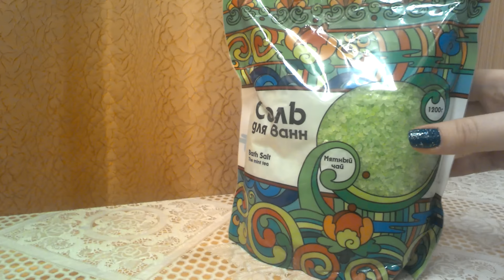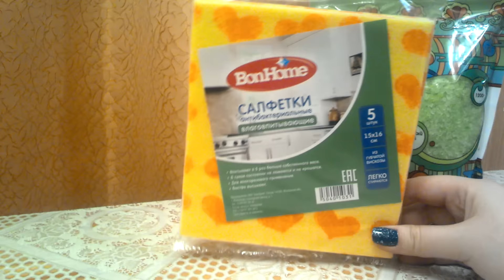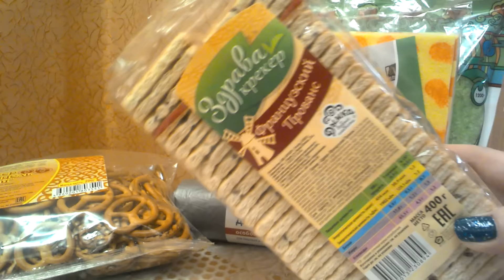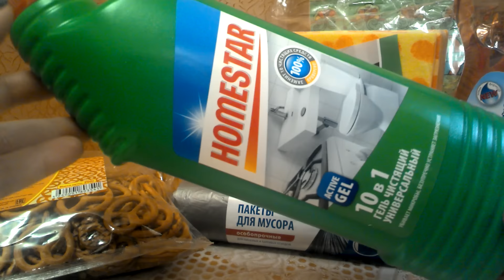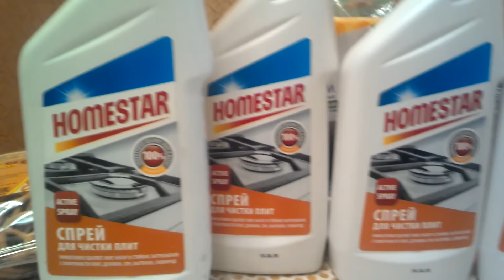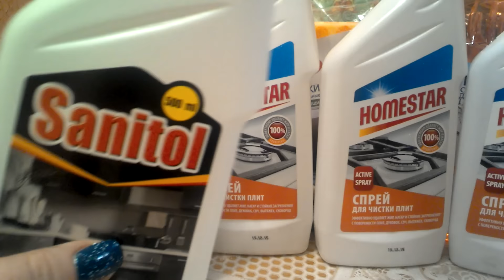Покупки FIX PRICE! Чудо-средство для кухни! Февраль 2016